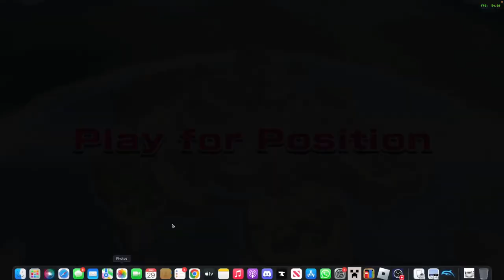wii Party Board Game island (Master)#3